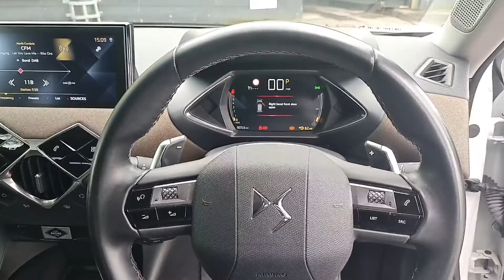DS3 Crossback Video Tour - LB69BLJ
DS3 Crossback 1.2 PureTech Prestige EAT8